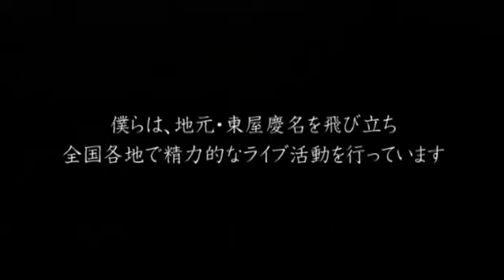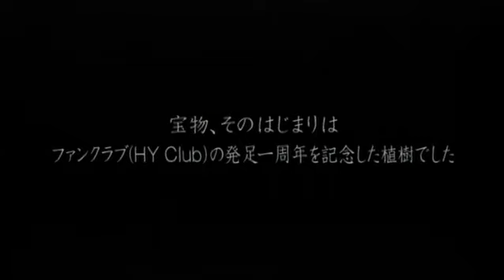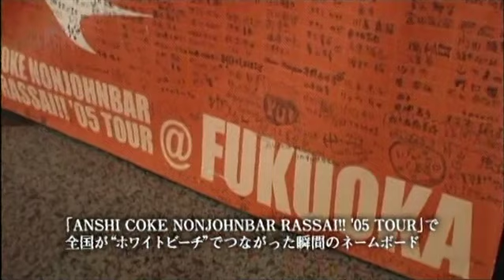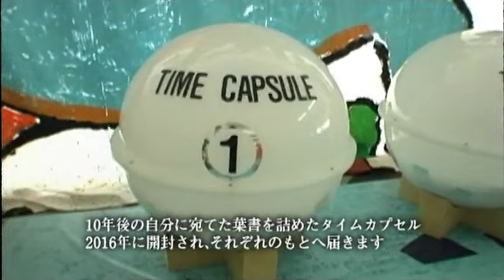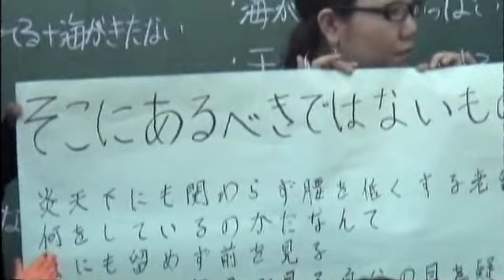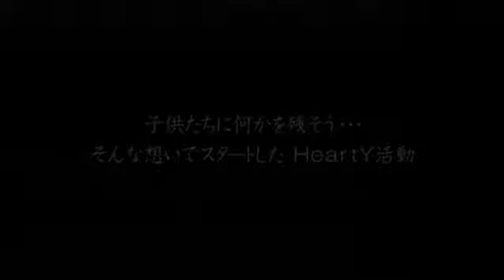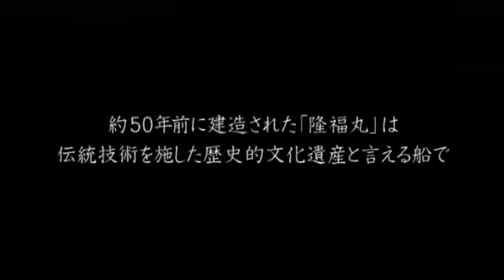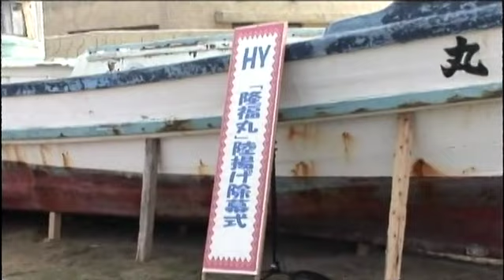沖縄HYよなしろ